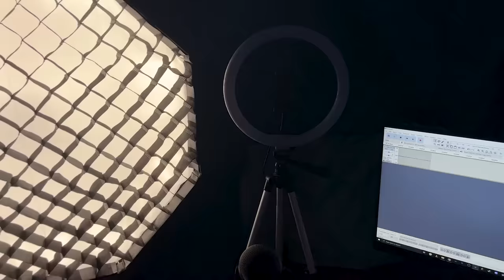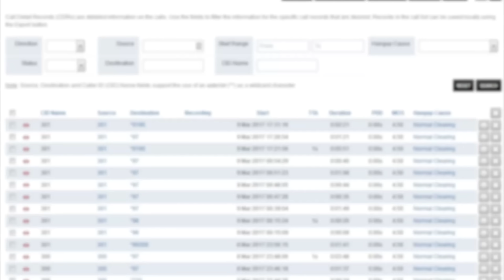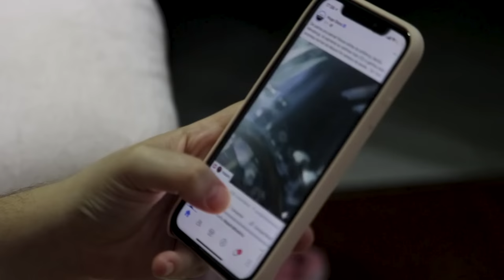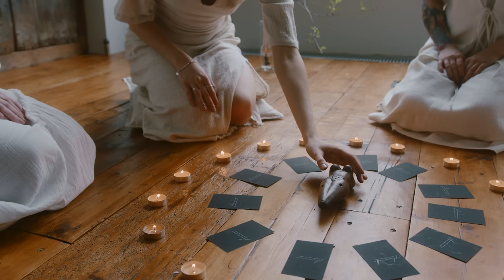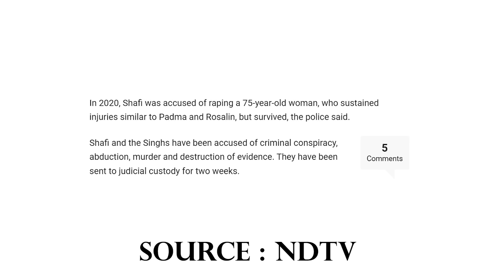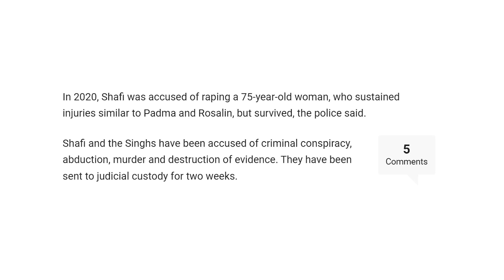Kerala Human Sacrifice Case | SR PAY